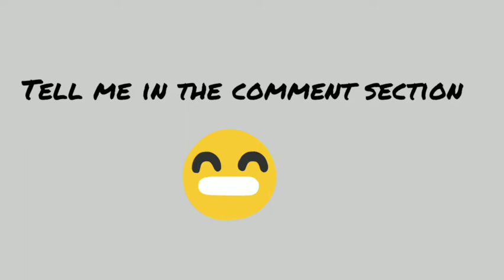Some common abbreviations you need to know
abbreviations youneedtoknow motivationaltopic Hello viewers!!
Welcome back to multi things hub!
So today's vlog is on some common abbreviations which are very important you should know about them so please tell me in the comment section that you loved my video or not and tell me another topic for my next video 😃😃😃😃😃😃😃😃😃😃😃😃😃😃☺😃😃😃😃
**your comment means a lot for me**